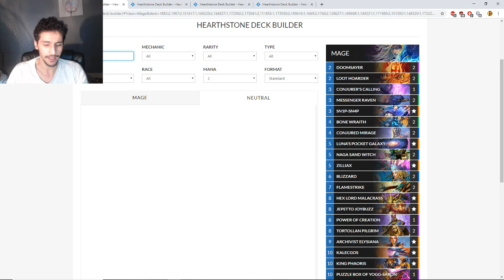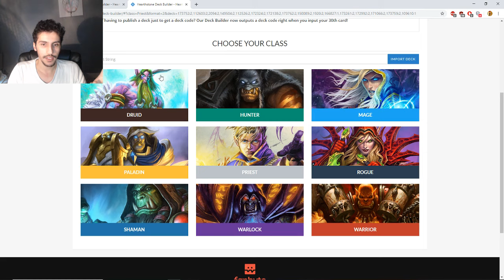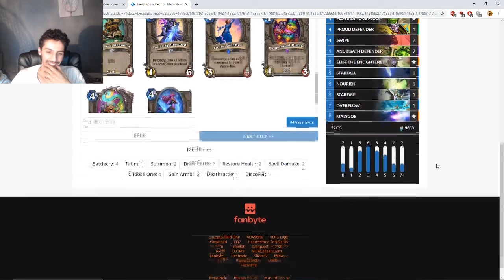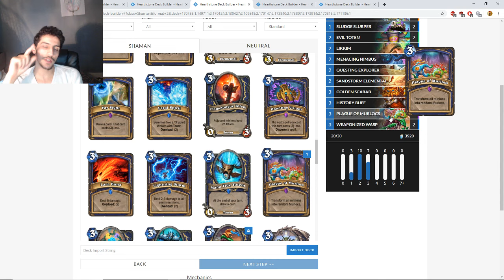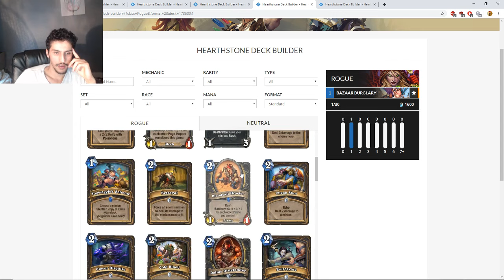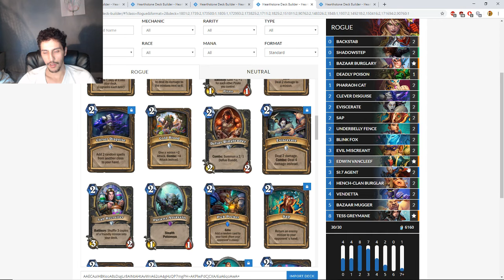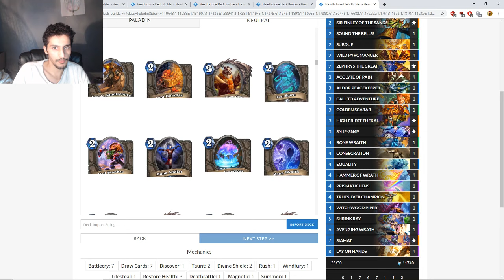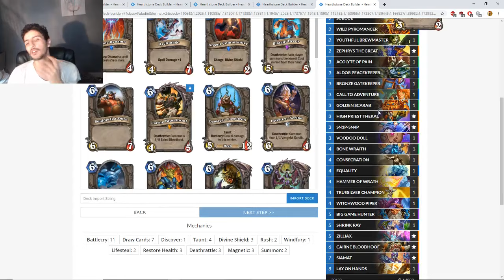TUTO METHODIQUE: Comment construire un deck de la nouvelle extension partie 3.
Moi, le Méthodique je vais essayer dans une petite série de vidéos de vous faire aimer la période de construction d'un deck ! Qui est de loin mon moment préféré dans Hearthstone !

Si vous aimez déjà faire des decks ou si vous savez déjà en faire, pas de panique ! j'explorerais à fond certaines mécaniques qui pourrait apprendre au plus expérimenté d'entre vous certaines choses.

Cette dernière vidéo de la série se concentre sur le Druid, le chaman, le voleur et le paladin, elle développe l'idée de base, la manière de réfléchir et la mentalité à adopter ainsi que les différentes règles de base de création d'un deck.

Note: Il manquer une carte au deck paladin , et j'ai rajouter dans le lien du deck elysiana dans le deck pour favoriser les matchup control/fatigue.

CODE DU DECK DRUID: AAECAZICFLmUA9yiA4oH7QWKAcQG/KMD+KcD5AjypQP1/ALCmQP5DPSiA1aggANftwbbpQO0AwXTA6+iA7/yAkDvogMA

CODE DU DECK CHAMAN:
AAECAaoIBuGoA/inA72ZA6CAA/unA+/3Agz28ALGmQP5pQP2igOKgAO7pQPPpQPhpQPVpQPv8QKP+wK9AQA=

CODE DU DECK VOLEUR:
AAECAaIHBKeoA8sDsgLr8AINtAHtAvWnA62oA4gHzQP7mgPH+AKPlwPdCJCXA/6aA6qoAwA=

CODE DU DECK PALADIN:
AAECAZ8FHtn+AooH/fsC7IYDg6EDlqwD9gefA/yjA/sMjwml9QK0mwP4pwPOhwOftwO38QLypQPcA/QF+gHPBqbwAvkMhPwCoIADpAOEpwPSBIadAwAA